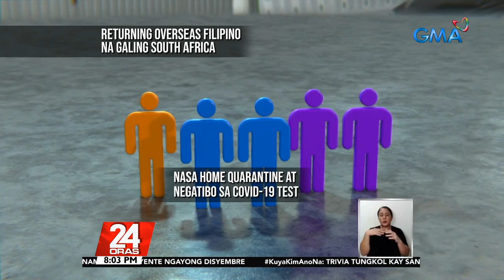Paalala ng DOH, 'wag magpakampante dahil may banta pa rin ng Omicron variant | 24 Oras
2 na lang mula sa 7 OFW na umuwi sa bansa bago ang travel ban sa South Africa ang hinahanap ng Department of Health. Bukod sa patuloy na pagbabantay sa Omicron variant pinaghahandaan na rin ang ikalawang 3-day National Vaccination Drive sa December 15.

Nakatutok si Lei Alviz.

24 Oras is GMA Network’s flagship newscast, anchored by Mike Enriquez, Mel Tiangco and Vicky Morales. It airs on GMA-7 Mondays to Fridays at 6:30 PM (PHL Time) and on weekends at 6:00 PM.